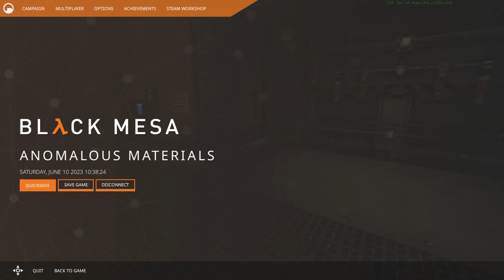Security Guard Microwave lines | Black Mesa